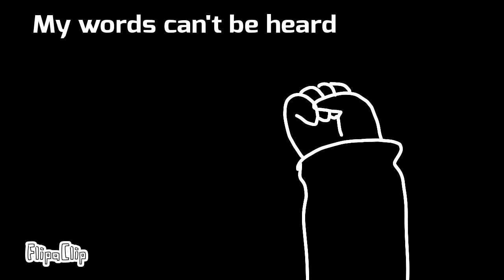Circles [Flipaclip PMV] (Old-ass vent) UNFINISHED/NEVER FINISHING THIS CRAP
Before anyone screams at me "attention whore" or "be more positive"
Lemme tell ya something
I have all rights to vent, I can be myself if I want to, I don't have to change just to please others
If you don't like the way I am then what are you still doing here?

(okay I forgave a few who said I should be more positive and now we're gud so ye xd)

Ok ok q and a time:

Q: why were you dead for so fricking long??
Unless if something were to happen to my main one I would care about this one
... I guess? XD

Q: where are all your vids?
A: mostly are deleted cuz I think they're pure cringe but a few are just privated because I don't really like em either qwq

Q: why the hecc are you venting again?
A: well actually this vent is old (made in February/March) and I lost motivation for it so ye xd
Even though I want to vent rn cuz I've had some problems with my friends (okay that drama has been dead for a week-), it doesn't really matter since we're friends again and since I'm sure everyone would just be mad at me for venting
Again

Q: what is this vent about?
A: oh just fake love over the years, which caused me to not knowing what love is anymore

Q: are you okay?
A:... Yeah I'm fine, I always am, don't worry about me

Q: you still like Sans?
A: yeah but many people want me to forget him and do something else with my main channel and Idk what cuz I'm not good with making ocs and I don't wanna abandon my other ocs and backstories

Q: are you and Gumelo_Japa cool now?
A: yeah, we're friends again, so don't attack her anymore damn it!!

Q: what's this channel gonna be about now?
A: just vents, speedpaints, some crap when I don't even know tf am I doing, wips (probably), animation memes I did which I'm not proud of, old things and maybe a few edits
So no game plays lol
I don't like doing those anyways because I'm not as energetic as I actually am irl cuz I get nervous in front of the mic qnq

Q: why vents tho?
A: Because I want to bruh XD

Q: do you cut yourself?
A: no, at least not anymore, I used to but I slowly stopped a few months ago

Q: why are you depressing yourself?
A: I'm not, it's just how things are, depression is weird in many ways
My depression comes and goes
Sometimes it's big enough to make me cut myself, sometimes I just have emotional breakdowns, sometimes I don't feel it at all
Many people have it differently tho

I hope ya'll understand now
No need to ask me if I'm okay cuz I am
My breakdowns are kinda a routine now anyways lel